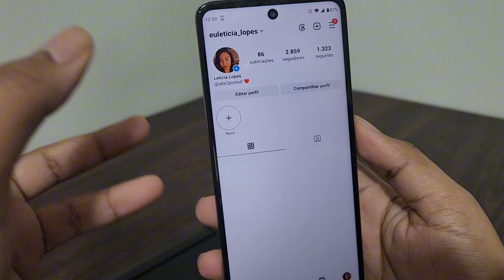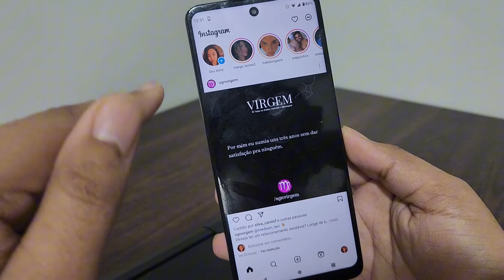Instagram não Carrega, Não foi possível Recarregar o Feed (Instagram fora do Ar)